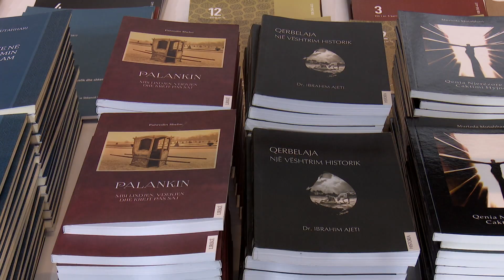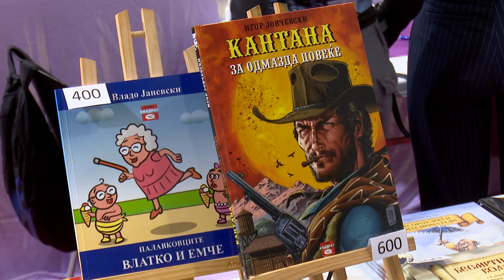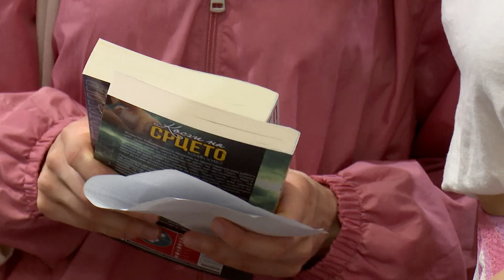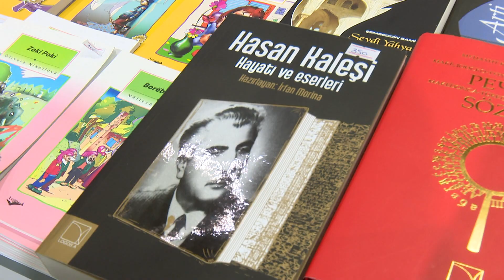Në Shkup mbahet edicioni i 35-të jubilar i panairit ndërkombëtar të librit